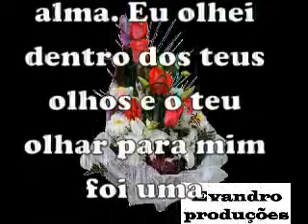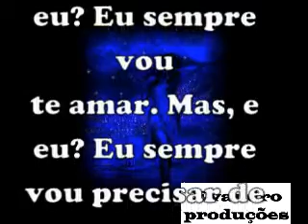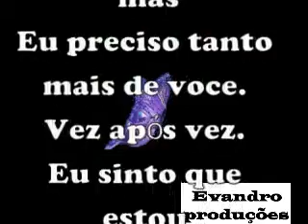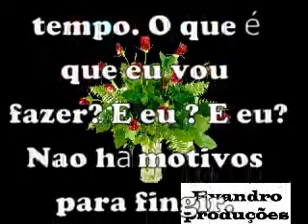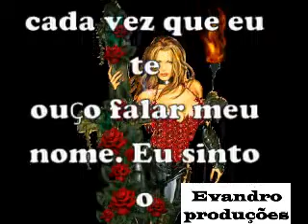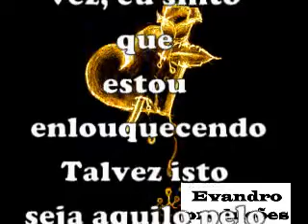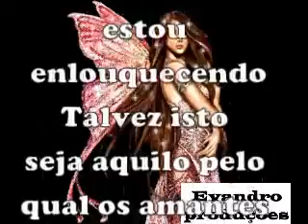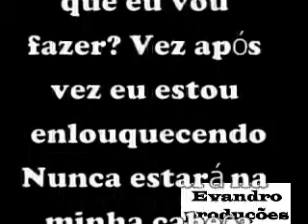evandro produções artísticas